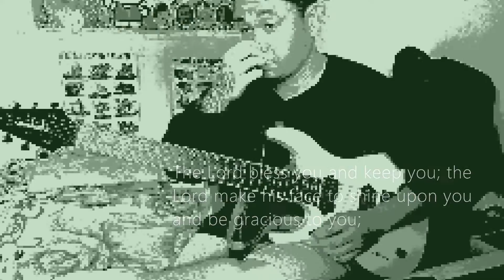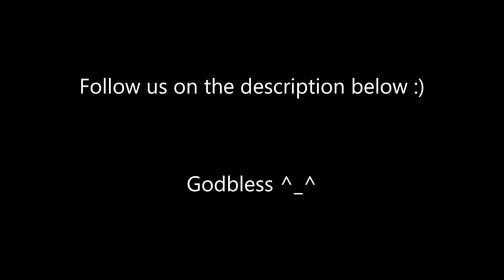JP - Blessed ft. Darryl Garay Luma-as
Follow Darryl Garay Luma-as :)

Godbless us :)